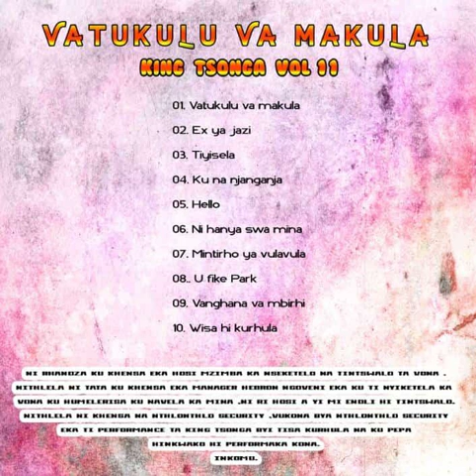U fike park * King Tsonga Vol. 11